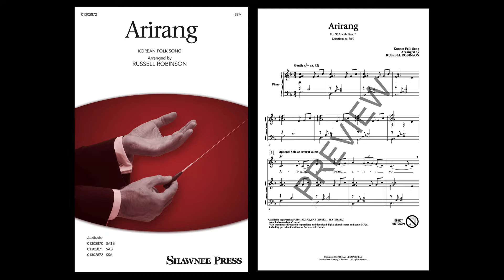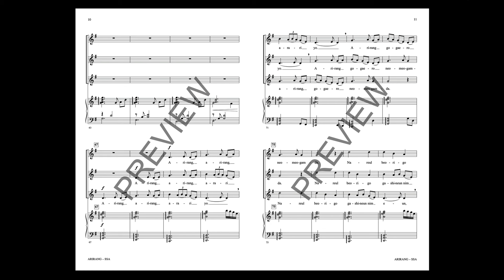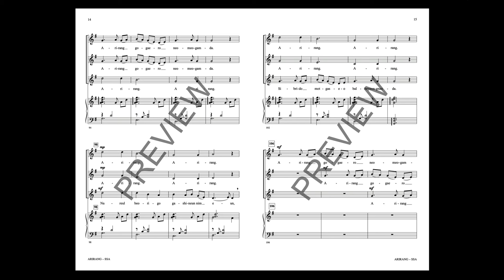Arirang (SSA Choir) – Arranged by Russell Robinson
“Arirang” is a very famous Korean folk song. This arrangement creates opportunities for solos, duets, and small groups to sing the canon in different sections of the piece. The piano accompaniment enhances the pentatonic melodies, and an easy instrumentation, such as bells, glockenspiel, or wind chime, can be added. Gorgeous in its simplicity of sound.